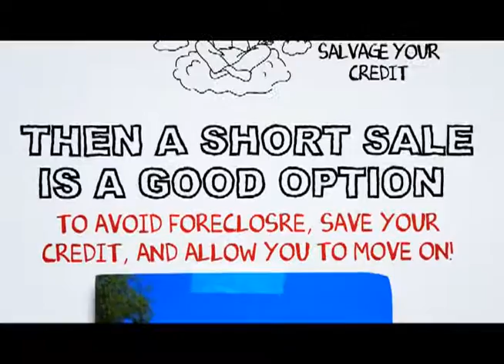Parker Dam Short Sale Specialist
At SCA Real Estate, our Parker Dam Short Sale Agents are here to walk you through the Parker Dam Short Sale Process. We have an excellent short sale negotiation team, and we are ready to get your short sale approved in a timely fashion.